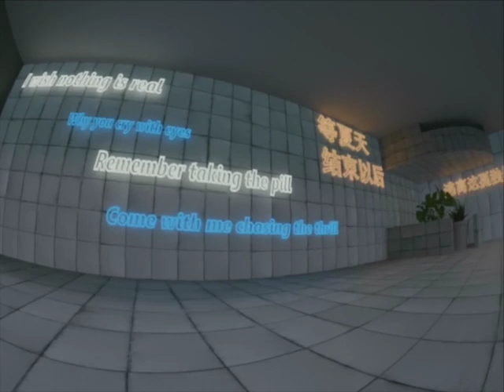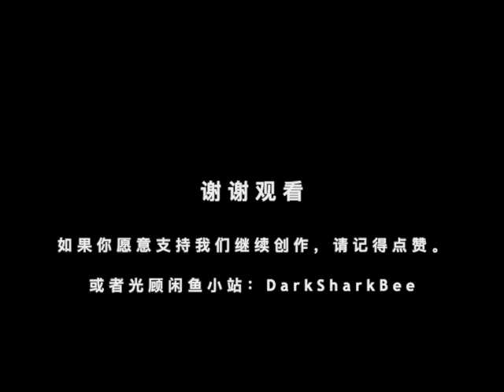Dreamer - dsp & LLUCIAN:A dreamcore poolroom lyrics experience.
Embark on a surreal journey through a dreamscape in this Emo Hip-hop music video, "Dreamer". Dive deep into the fantastical world hidden within the lyrics, blending styles of XXXTentacion, Drake, Kanye West, Tyler The Creator, Frank Ocean, Childish Gambino, Travis Scott, Kendrick Lamar, Big Bang, Chinese Hip-hop, and even Douyin's viral hits. Immerse yourself in the melancholic melody and experience the emotional resonance that strikes a chord within all of us.